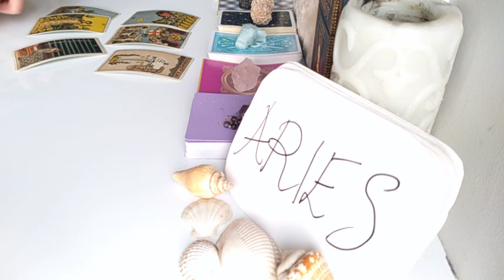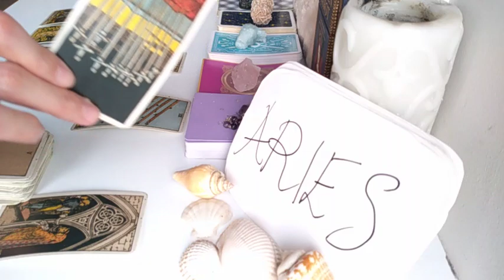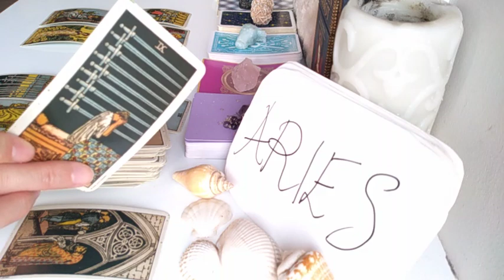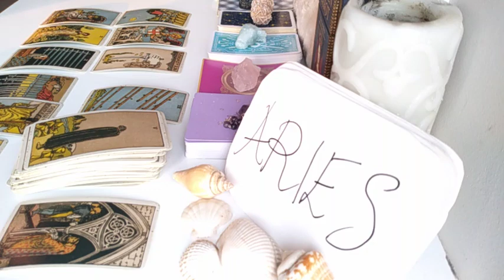ARIES 💫 DONT WORRY, HELP IS ON THE WAY, GOOD NEWS AND.. 💫 MARCH 2021 MONEY LOVE TAROT GUIDE